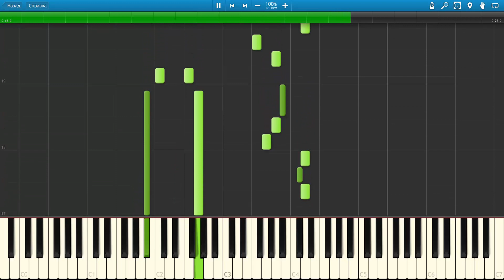Synthesia - Bizet - Song of the Torreadore from Carmen